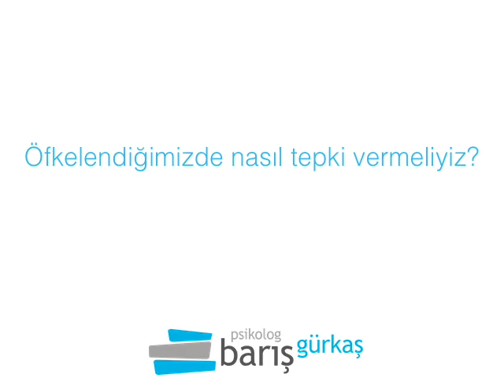Öfkelendiğimizde Nasıl Tepki Vermeliyiz? - Psikolog Barış Gürkaş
Öfke durumu oldukça kuvvetli ve doğru zamanda doğru yerde doğru oranda gösterebilmek en zorudur. 'Öfkelendiğimizde nasıl tepki vermeliyiz?' psikolog Barış Gürkaş yanıtlıyor.